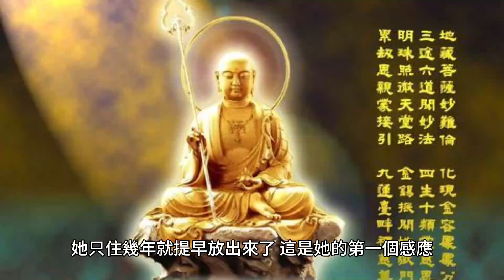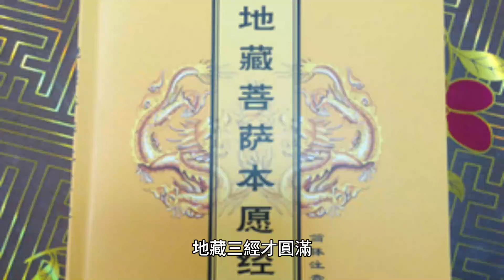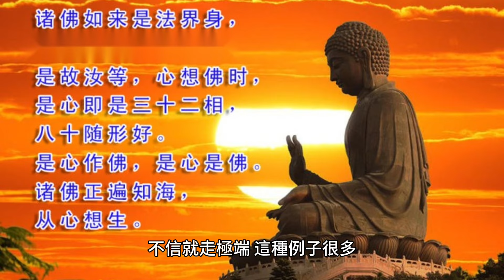夢參老和尚：一天十部《地藏經》,一萬聲地藏聖號，今生得救、將來也得救。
現在的眾生要求現實，如果沒有什麼加持感應，他會說佛法不靈，不信了；不信就走極端，這種例子很多。

70歲後的老人為何頻繁辭世？專家揭示關鍵因素，看完嚇了一大跳！ （附長壽養生秘方）